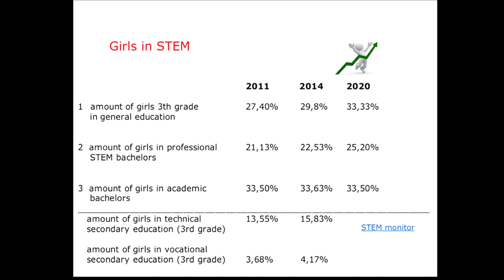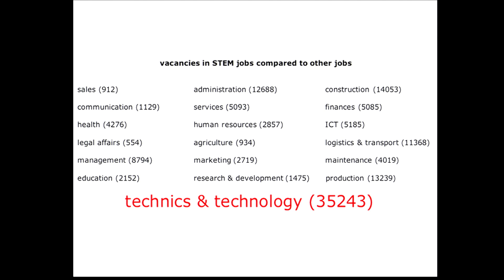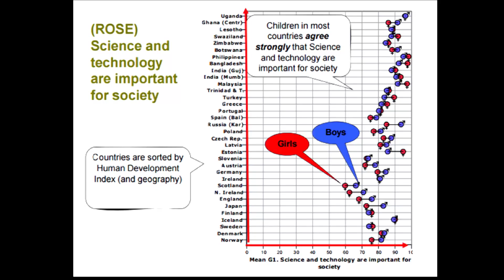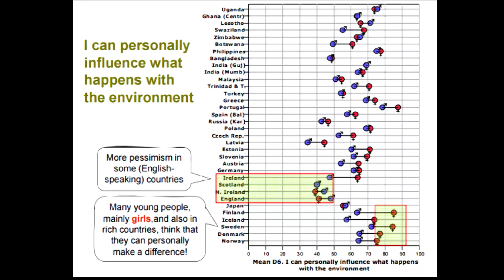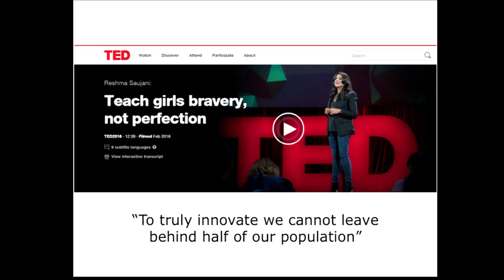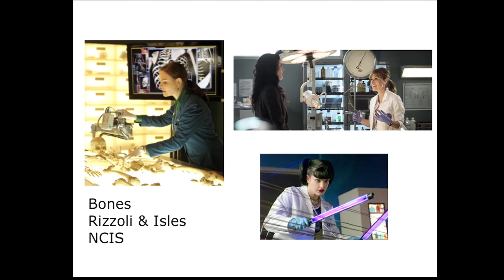Women in STEM | Katrien De Schrijver | TEDxGhentSalon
Katrien De Schrijver started her career as a teacher of English and German, but was always triggered by innovation in education. After 17 years of teaching, she pursued that passion and started working for the STEM platform.

In her talk, she presents the taboos that exists on the difference between girls and boys, she introduces the STEM platform and she introduces some fabulous STEM role models.